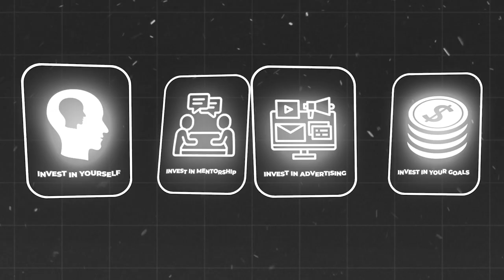How I Made $100,000 As A Music Artist | From $25,000 in DEBT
From a Broke Artist to Full-Time Music. I'm going to share with you the harsh truth that was holding me back in my music career and what's holding you back from achieving success. These were the pivotal changes that catapulted my music career from struggling artist to music industry pro. If you're looking to escape the cycle of being "broke" - both financially and mindset-wise - this video is a must-watch!

I'm going to dive deep into the essentials of music marketing, production, and the critical investment in self that turned my passion for music into a lucrative full-time income in 6 months. I didn't just rely on talent; I understood that making music also means making a business. 💼

Be part of the 1% who make it in the music industry. Invest in yourself, work smart, and push the boundaries of your music.

CHAPTERS:
0:00 - Music Career Introduction
0:38 - Financial Challenges for Musicians
3:15 - Mindset Barriers in Music Careers
7:09 - Overcoming Cynicism in the Music Industry

What we talk about on this channel is:
Music Production
Mixing Vocals
Mixing Drums